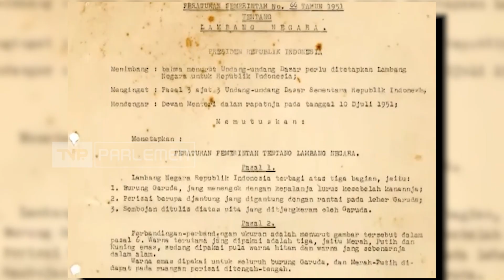Peringatan Hari Lahir Pancasila Tahun 2022 "Bangkit Bersama Membangun Peradaban Dunia"